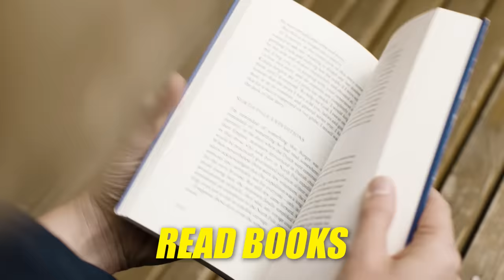10 Easy Meditation Tips For Beginners Explained | Ranveer Allahbadia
Level ka baare mein aur jaankari paane ke liye idhar follow kare

Namaste Doston!
In today's video, we will talk about 10 quick beginner's meditation tips which you should know before you start. I have shared my tips for the people who are just starting on their meditation journey and are keen to learn more about it. This video will help and guide you in the best possible way to start your meditation journey. Here's wishing you the best of all for your meditation journey.
Enjoy yourselves!

नमस्ते दोस्तो!
आज के वीडियो में, हम 10 त्वरित शुरुआत करने वाले ध्यान के सुझावों के बारे में बात करेंगे जो आपको शुरू करने से पहले पता होना चाहिए। मैंने अपने सुझाव उन लोगों के लिए साझा किए हैं जो अभी अपनी ध्यान यात्रा पर शुरू कर रहे हैं और इसके बारे में अधिक जानने के इच्छुक हैं। यह वीडियो आपकी ध्यान यात्रा शुरू करने के लिए सर्वोत्तम संभव तरीके से आपकी सहायता और मार्गदर्शन करेगा। यहां आपकी ध्यान यात्रा के लिए आप सभी को शुभकामनाएं।

10 Meditation Tips To Know Before You Start | ध्यान करने से पहले ये जानो | BeerBiceps Hindi

ZOMATO : @beerbiceps

About :
Namaste Dosto,
Mera naam hai Ranveer Allahbadia. Kaafi log mujhe mere English channel BeerBiceps se pehchaante hoge. BeerBiceps par hum fitness, fashion, meditation, health, grooming, weight loss, personal finance, entrepreneurship aur motivational videos banate hai. Iss naye channel par hum wahi videos ab Hindi mein banane wale hai. Aur iss channel par hum inspirational speech & motivational speech videos bhi upload karenge!

India ka chahita self-help, lifestyle aur self-improvement channel ab Hindi mei bhi!

नमस्ते दोस्तों,

मेरा नाम रणवीर अल्लाबदिया है। काफी लोग मुझे मेरे इंग्लिश चैनल बीयरबाईसेप्स के नाम से पहचानते होंगे। बीयरबाईसेप्स पर हम फिटनेस, फैशन, मैडिटेशन, हेल्थ ग्रूमिंग, वेट लोस, पर्सनल फाइनेंस, एंटरप्रोन्योरशिप और मोटिवेशनल वीडियो बनाते है। इस नए चैनल पर हम वही वीडियो अब हिंदी में बना रहे है और इस चैनल पर हम इन्सपिरेशनल स्पीच & मोटिवेशनल स्पीच के वीडियो भी अपलोड करेंगे!

इंडिया का चहिता सेल्फ-हेल्प, लाइफस्टाइल और सेल्फ-इम्प्रूवमेंट चैनल अब हिंदी में भी!

Ranveer Allahbadia - YouTube's first India specific fitness, health, lifestyle, fashion, men's grooming and personality development channel in Hindi.